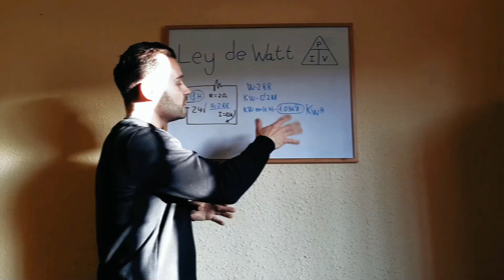COMO HACER UNA SOLDADORA DE PUNTO CON UN TRANSFORMADOR DE MICROONDAS!!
Bienvenidos al canal oficial Tu Vuelta de Tuerca, aquí encontraras como hacer bricolaje y otras funcionalidades de una forma sencilla y eficaz.

Hola chic@s!! Hoy vamos a ver cómo fabricar una soldadora de punto con un transformador de microondas para usarlo en nuestros proyectos!!

00:00:00 Intro
00:00:25 Introducción al video
00:01:28 Materiales
00:04:42 Extracción de circuito secundario
00:08:22 Rebobinado de circuito secundario
00:11:27 Preparación de electrodos
00:14:03 Montaje de transformador y patas en tabla
00:18:50 Montaje de bastidor para brazo superior
00:22:18 Montaje de electrodo inferior
00:26:06 Montaje de listón y preparación de eje para electrodo superior
00:30:14 Crimpado de terminal para cable de 35
00:32:20 Montaje de electrodo superior
00:34:25 Colocación de muelle para brazo superior
00:35:51 Cable de alimentación
00:36:08 Prueba de soldado
00:38:42 Prueba de fundido
00:39:00 Despedida